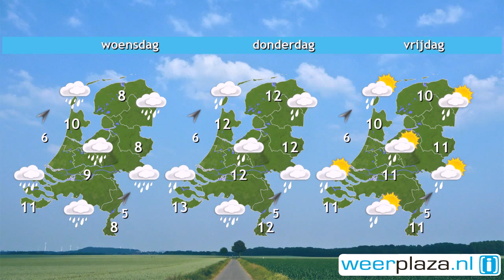Weerbericht maandagochtend: Vanmiddag opklaringen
Het is overwegend bewolkt en vooral in het oosten valt nog regen. In de loop van de ochtend trekt de regen weg. Vanmiddag is het vaak droog en breekt soms de zon door, maar er blijft een enkele bui mogelijk. Het wordt 6 tot 8 graden. De wind is nu nog matig boven land en krachtig of hard aan zee, 4 tot 7 Bft, maar neemt later vandaag geleidelijk iets af. Morgen en de rest van de week blijft het wisselvallig weer. Op donderdag en vrijdag is het daarbij ook zeer zacht met ruim 10 graden.